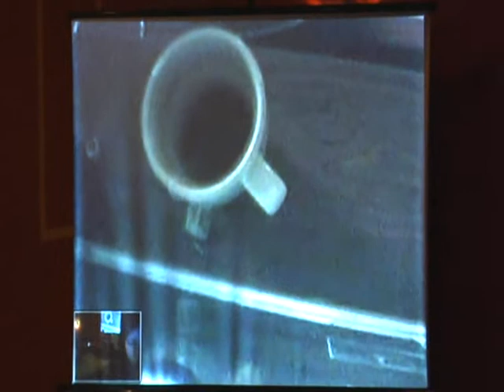Lpz Bs As 2